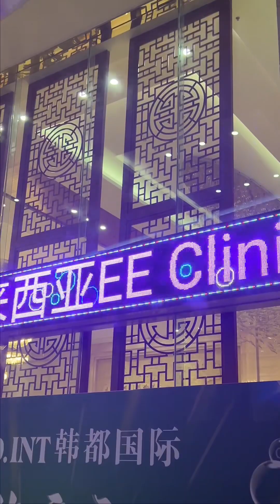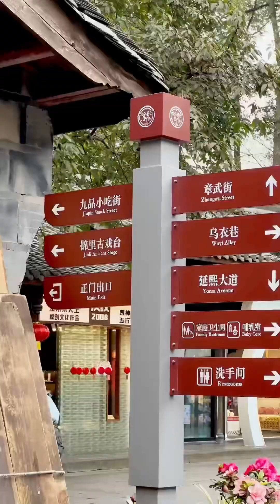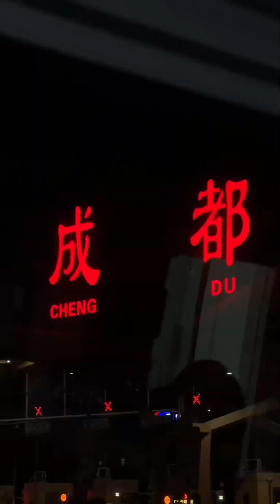Work hard, play harder! 😎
Looking back on our incredible company trip to China 🇨🇳 fills us with gratitude for the unforgettable experiences, and it's been amazing to see our team bond and enjoy every moment to the fullest! 💖💫

Now, with hearts full of memories and minds ready for new challenges, we're energized and excited for the journey ahead! 🌟👣